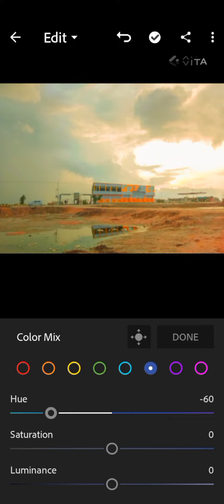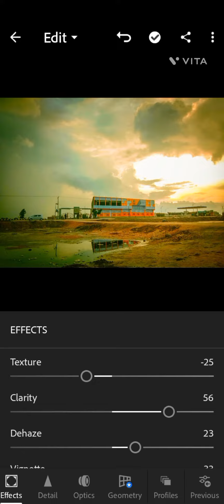Correct use of lightroom 📸🥵